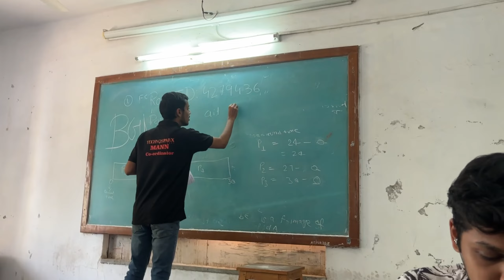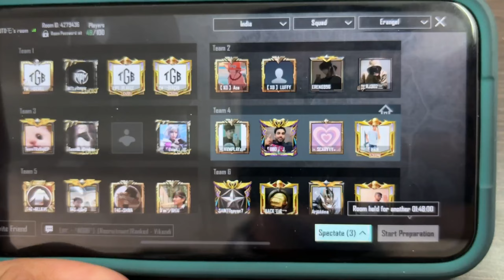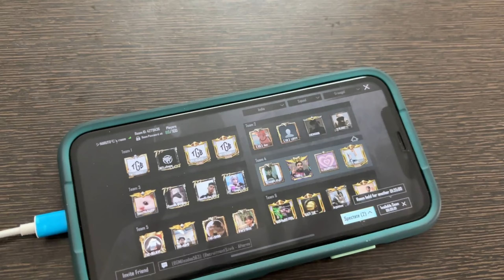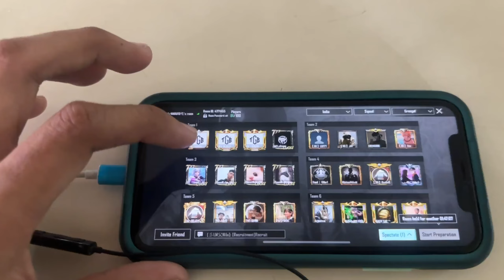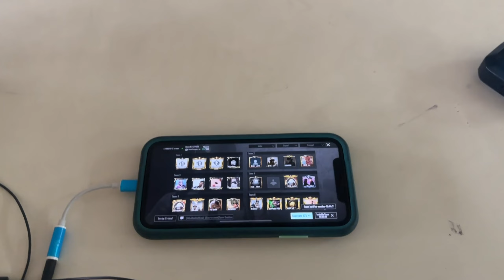PLAYING BGMI IN COLLAGE EVENT 😍❤️ | VLOG 10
BGMI LAN IN COLLAGE ???